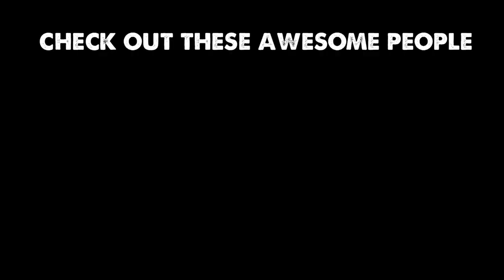Latoya Shauntay Snell is a Fit Fat Athlete-Running with Ryan-Ep 7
Latoya Shauntay Snell is a plus sized, butt kicking, potty mouthed, ultra runner with the ability to make anyone smile. She's pretty much a moving motivational speaker. Her outlook on life is refreshing, inspirational and she's unapologetically